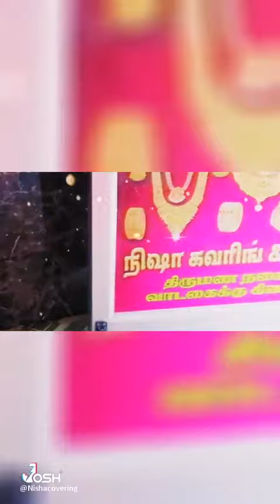Ring கலெக்ஷன்ஸ் nice stone👌👍👍👌👍👌நிஷா காவேரிங்.8489039019